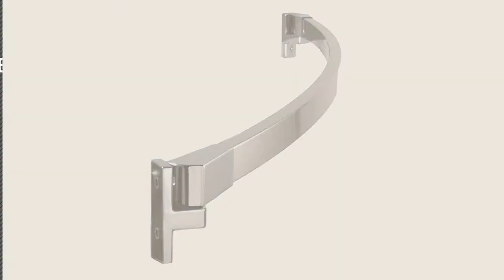Top 10 Shower Curtains And Accessories [2018]: House Decor Shower Curtain Set by Ambesonne, Sakura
- New! 2019 Black Friday / Cyber Monday Shower Curtain Sets Deals and Updates.

Black Friday / Cyber Monday House Decor Shower Curtain Set by Ambesonne, Sakura Blossom Japanese Cherry Tree by Ambesonne

Black Friday / Cyber Monday Preferred Bath Accessories 112-5SS-A Curved Shower Rod Adjustable 42" To 62", Polished by Preferred Bath Accessories

Black Friday / Cyber Monday Turquoise Shower Curtain Set By Ambesonne, Flowers Buds Leaf At The Top Left Corner Retro by Ambesonne

Black Friday / Cyber Monday Cat Shower Curtain Kitten Fabric Funny Decor Doggie Bunny Cartoon Animals Paws Pet Plush by Ambesonne

Black Friday / Cyber Monday Vintage Decor Shower Curtain Set By Ambesonne, Vintage Boxing Gloves On Old Wooden by Ambesonne

Black Friday / Cyber Monday Sports Decor Shower Curtain Set by Ambesonne, Composite Double Exposure Image of A Soccer by Ambesonne

Black Friday / Cyber Monday Mermaid Decor Shower Curtain Set By Ambesonne, Vintage Style Mermaid in The Sea With An by Ambesonne